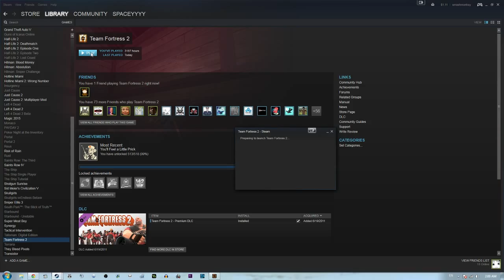dancing sheen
uuugh